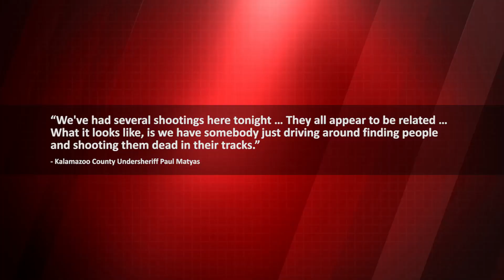U.S. Mass Shooting 7 Dead: A Caricature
Police in Kalamazo, Michigan confirmed Sunday that several people had been killed in what officials described as “random” attacks.